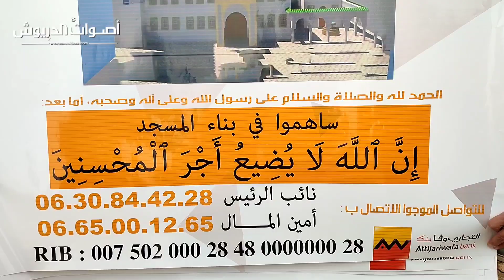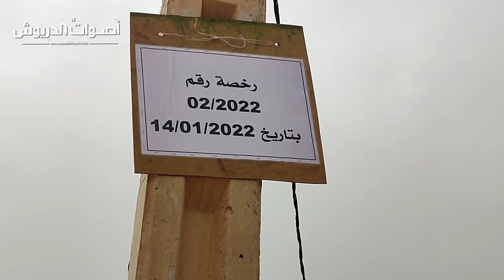نداء للمحسنين من أجل المساعدة على استكمال أشغال بناء مسجد بـ"أولاد علي بن حدو " جماعة عين الزهرة